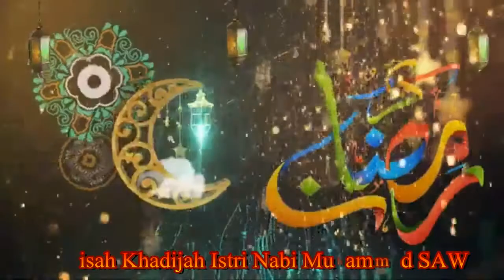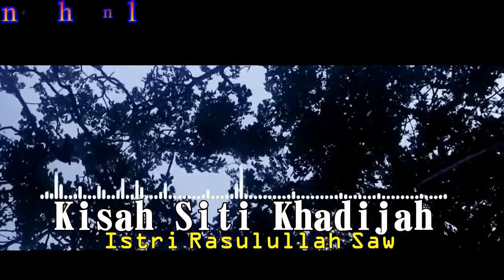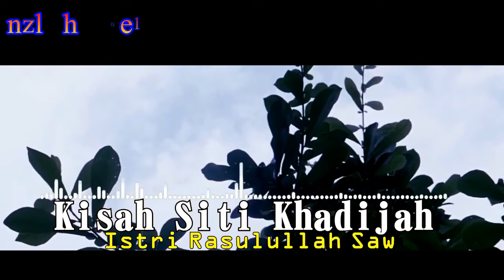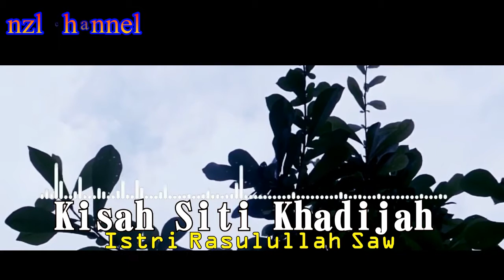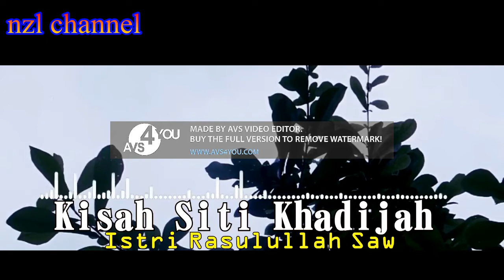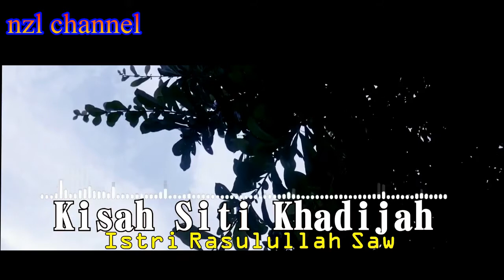Kisah Khadijah Istri Rasulullah SAW - nzl channel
khadijah adalah seorang pedagang yang kaya raya dan seorang janda khadijah adalah  keturunan bangsawan untuk lebih jelah mari kita tonton tayangan ini